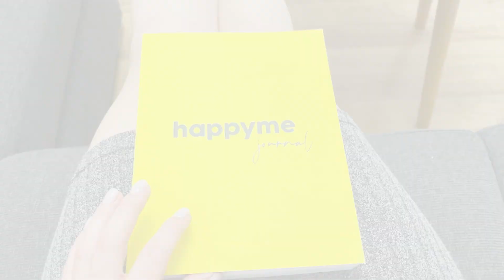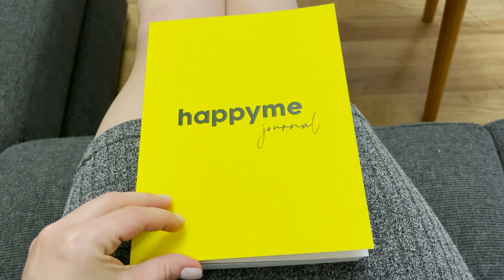ВЛОГ - ПОКУПКИ ОДЕЖДЫ, КАК МЕЧТАТЬ, СУМКА PRADA, УХОД ЗА ТОНКИМИ ВОЛОСАМИ, КОСМЕТИКА СО СКИДКОЙ!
Сумка PRADA RE-EDITION 2005 SAFFIANO LEATHER BAG
PRADA PRADA CLEO BRUSHED LEATHER SHOULDER BAG

Привет, я Даша -  блогер из Киева, Украина. На моем канале много интересных видео:
- семейные влоги
- видео о материнстве
- шопинг влоги
- видео о стиле, трендах, покупках одежды
- косметика, парфюмерия и макияж
- уход за волосами и уход за кожей
- прически и укладки для тонких волос